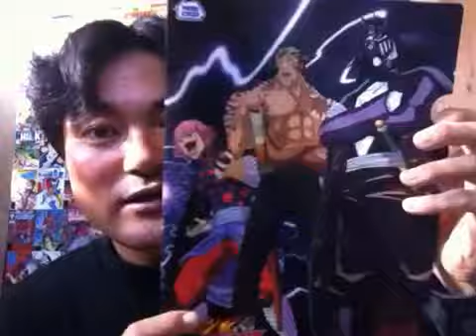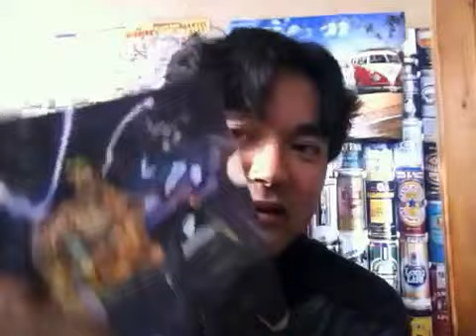トリコツイストフライ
トリコツイストフライセンチュリースープ風味を食べました～o(^▽^)o